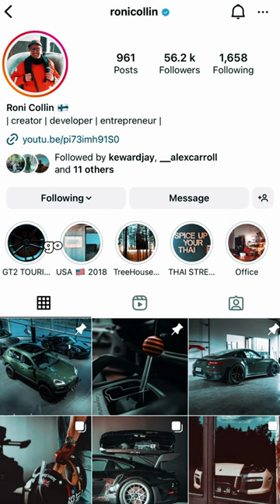Cool levels off the chart.. a Porsche 992 GT3 RS with a custom Roof rack!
Roni Collin wanted to take his new Porsche 992 GT3RS to the track but needed extra luggage space. His solution was to build his own custom roof rack so he could run a roof box for his luggage. Making the hardcore track weapon into a road trip mule. What do you think?